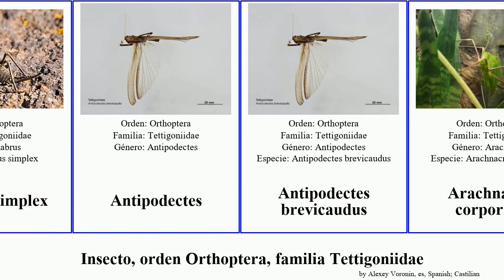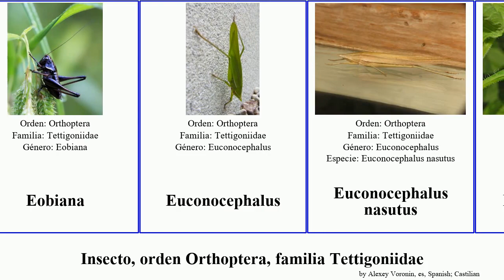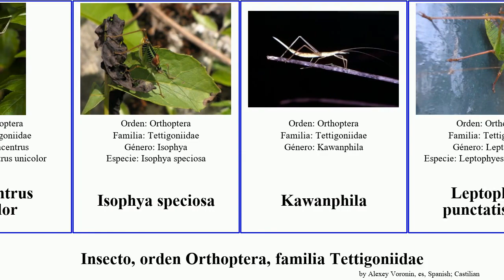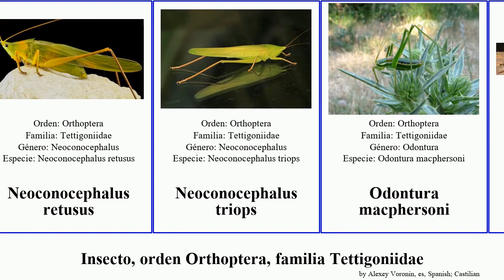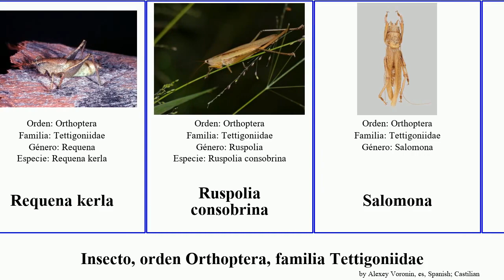Insecto, orden Orthoptera, familia Tettigoniidae conocephalus pholidoptera neoconocephalus simplex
insecto orden Orthoptera, familia Tettigoniidae.
insect of Order Orthoptera Family Tettigoniidae, language: es.

Alfredectes
Anabrus simplex
Antipodectes
Antipodectes brevicaudus
Arachnacris corporalis
Atlasacris
Caedicia
Capnobotes fuliginosus
Cerberodon viridis
Colossopus grandidieri
Conocephalinae
Conocephalini
Conocephalus
Conocephalus albescens
Conocephalus caudalis
Conocephalus dorsalis
Conocephalus fuscus
Conocephalus melanus
Conocephalus upoluensis
Copiphora rhinoceros
Copiphora gracilis
Cosmoderus erinaceus
Diogena denticulata
Docidocercus
Elimaea
Ellatodon
Ellatodon blanchardi
Eobiana
Euconocephalus
Euconocephalus nasutus
Eupholidoptera
Eupholidoptera chabrieri
Evergoderes cabrerai
Hexacentrus unicolor
Isophya speciosa
Kawanphila
Leptophyes punctatissima
Lesina ensifera
Melidia laminata
Meroncidius
Metrioptera roeselii
Monocerophora
Monocerophora spinosa
Neoconocephalus
Neoconocephalus ensiger
Neoconocephalus retusus
Neoconocephalus triops
Odontura macphersoni
Panoploscelis
Panoploscelis specularis
Paracaedicia
Parapholidoptera castaneoviridis
Pediodectes
Pediodectes haldemanii
Pediodectes stevensoni
Peracca
Phaneroptera falcata
Pholidoptera aptera
Pholidoptera fallax
Pholidoptera griseoaptera
Pholidoptera pontica
Platycleis albopunctata grisea
Poecilimon thoracicus
Poecilimon jonicus
Poecilopsyra octoseriata
Pterochrozini
Pycnogaster algecirensis
Requena baraya
Requena kerla
Ruspolia consobrina
Salomona
Salomona godeffroyi
Sciarasaga quadrata
Stilpnochlora couloniana
Subria